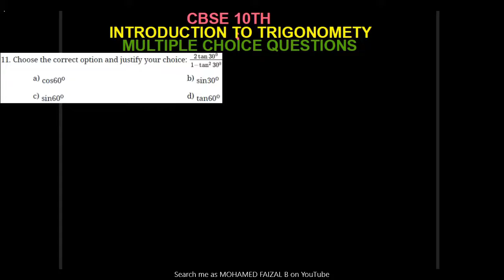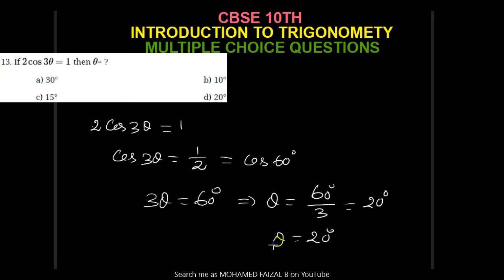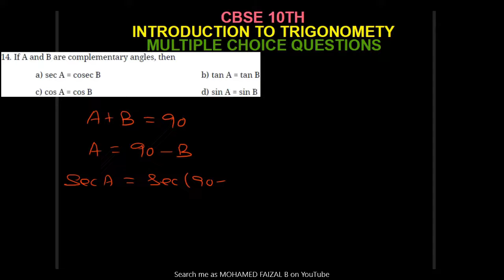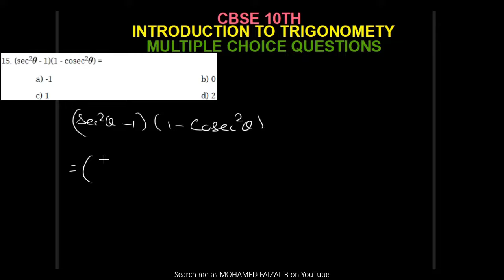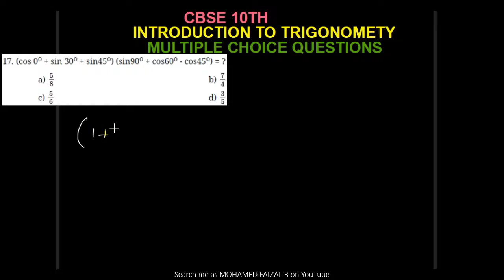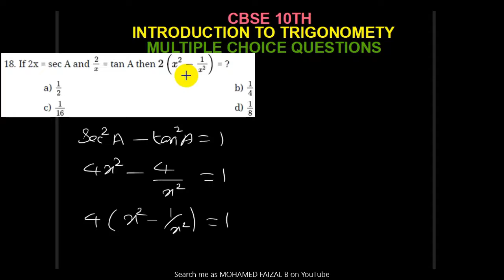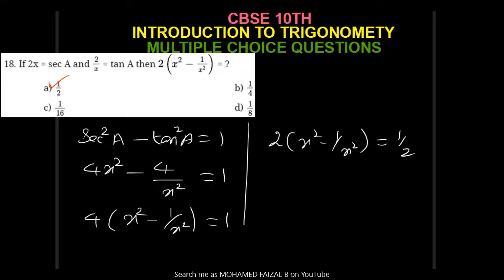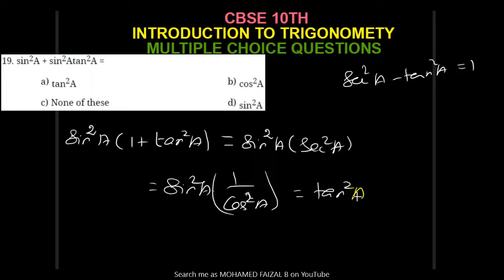CBSE 10th MATHS - TRIGONOMETRY - CHAPTER 8 - MCQ-2@MOHAMED FAIZAL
In this video I am solving 10 multiple choice questions on chapter 8 "Introduction to Trigonometry"